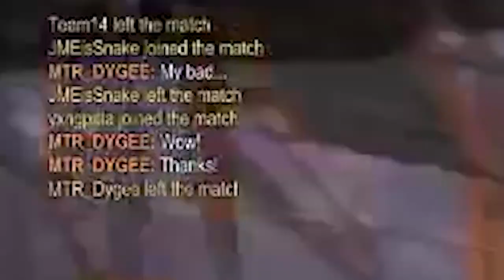Introducing Team Enervate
Welcome to Team Enervate! We are a brand new stream team active on Twitch.